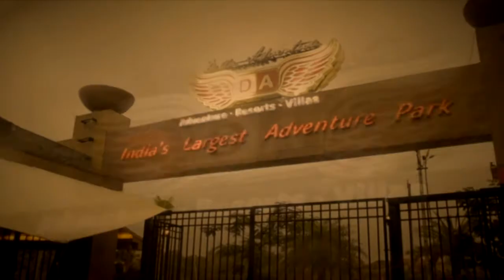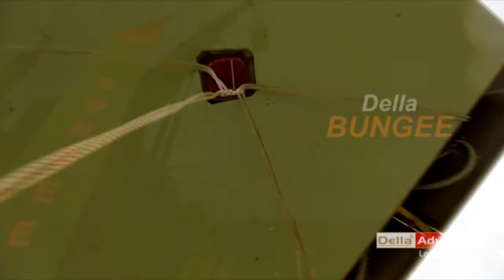Della Bungee - Kushal Arora 7 Dec 2013